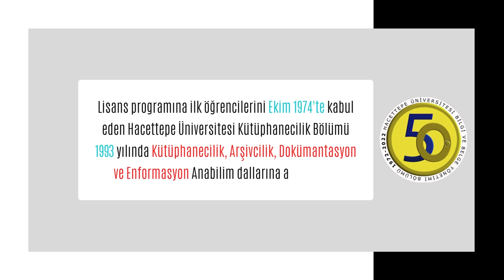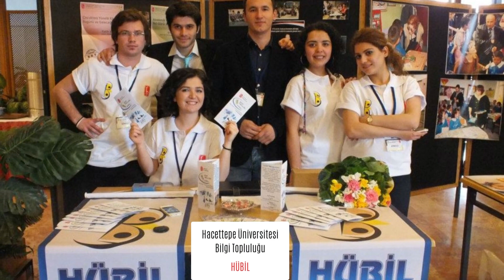HUBBY50 Kutlama Etkinliği - Açılış Videosu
Hacettepe Üniversitesi
Bilgi ve Belge Yönetimi Bölümü
50. Yıl Kutlama Etkinliği

Açılış Videosu